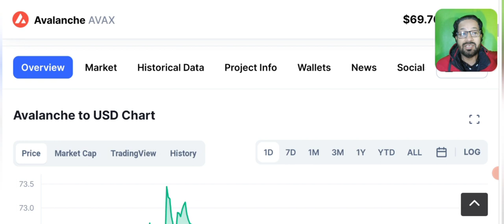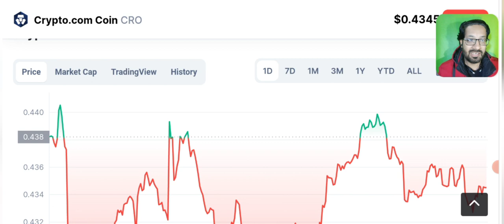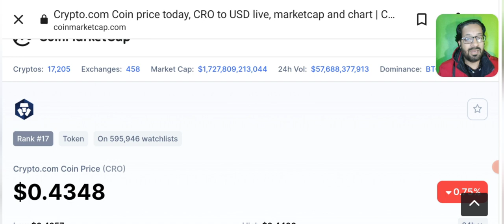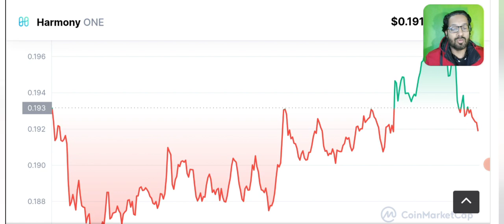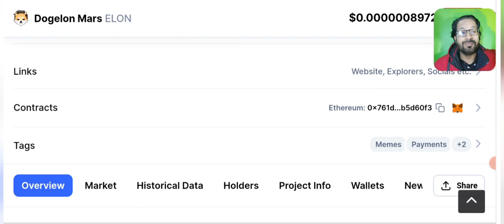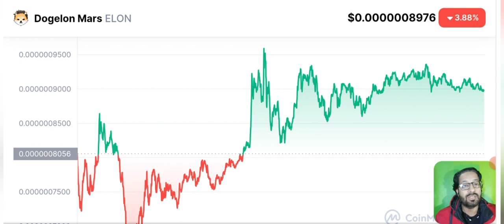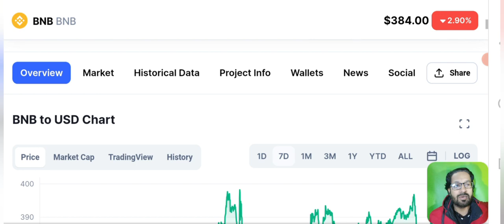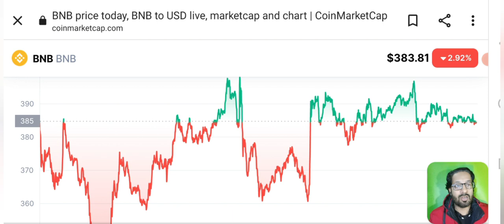MAKE MONEY ONLINE - DAILY EARNING CRYPTO COINS 2022